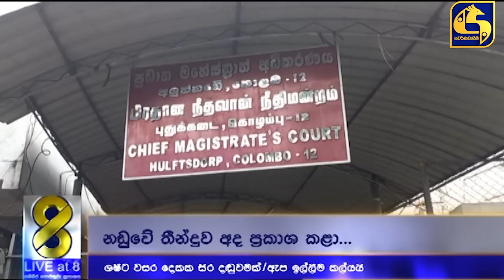ශෂී වීරවංශට වසර දෙකක සිර දඬුවමක්